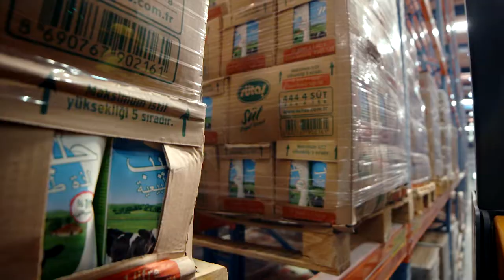Overcoming the Gulf Crisis - The Story of Hassad Food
Told from the perspective of Hassad Food's employees, this is the story of how they negotiated the 2017 Gulf Crisis to ensure food security for Qatar.
Directed by Ghassan Kairouz
Produced by Patrick Dybell